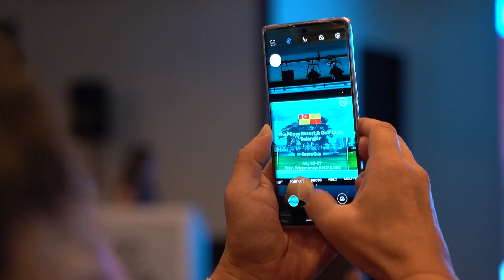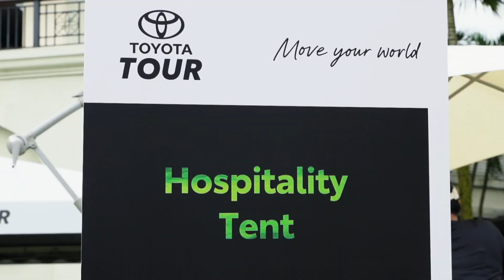Toyota Tour Calendar Launch 2023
The Toyota Tour Calendar Launch took place at Kuala Lumpur GCC on 7th February 2023, where they announced the impressive golf courses that the tour will visit this year. ⛳️

After the launch, a pro-am game was held for selected guests, who were joined by some of the top golfers in Malaysia for a fun afternoon on the fairways.